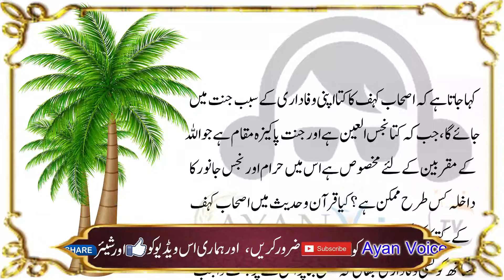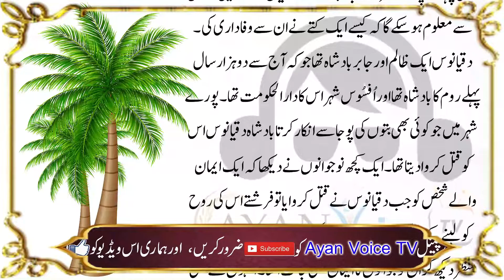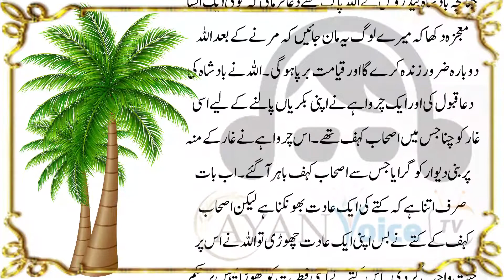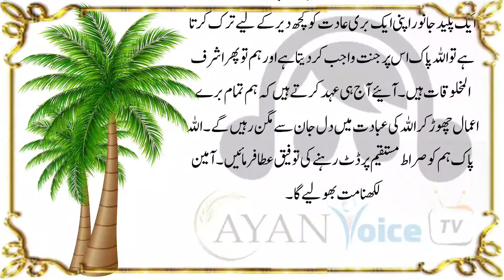Ashab e Kahf ka Kutta - Story Of Ashab Kaf - Islamic Stories in Urdu